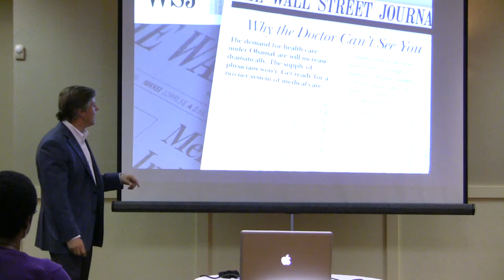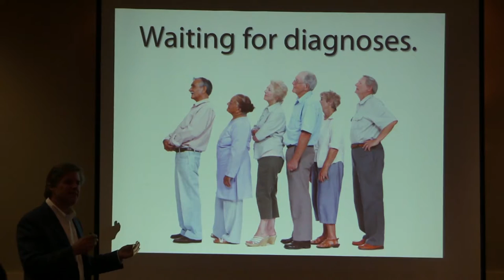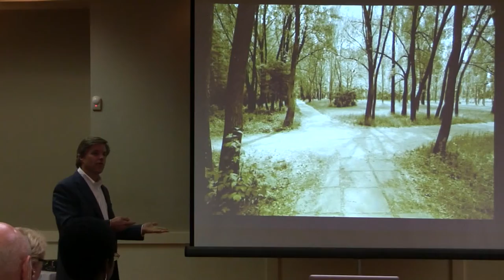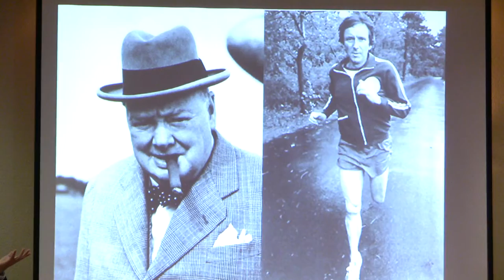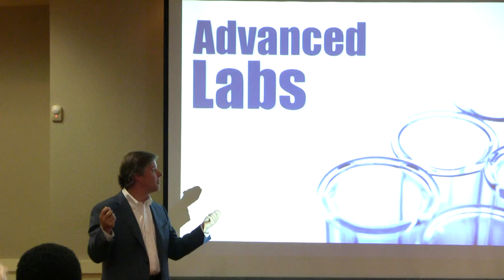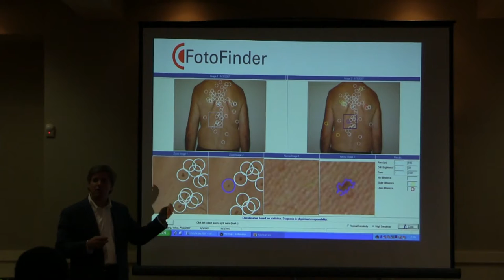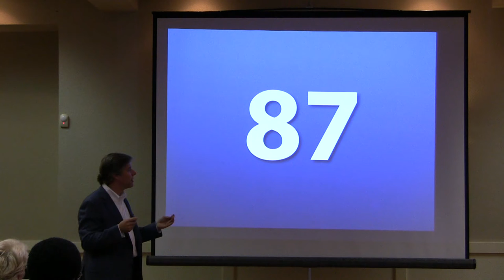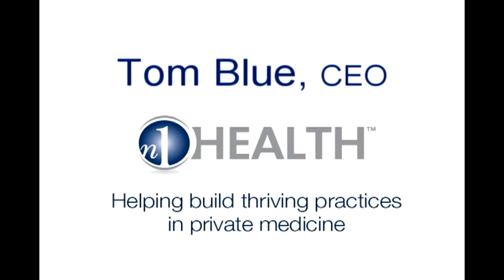Kristine Burke with Tom Blue of N1Health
Kristine Burke, MD with Tom Blue, CEO of N1Health